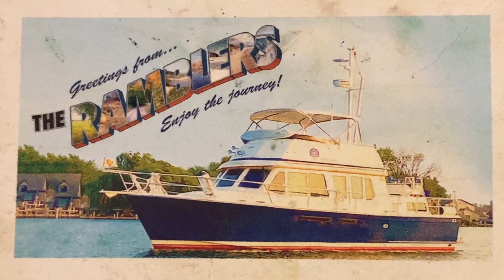The Great Loop #110: Cape May to New York City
We travel from the resort town of Cape May, New Jersey to New York Harbor and an anchorage that is a close encounter with Lady Liberty - with a stop at Atlantic City on the way.